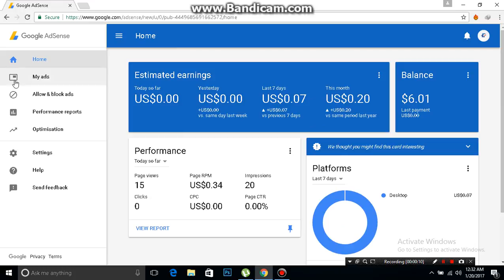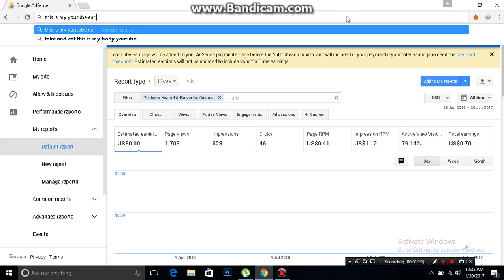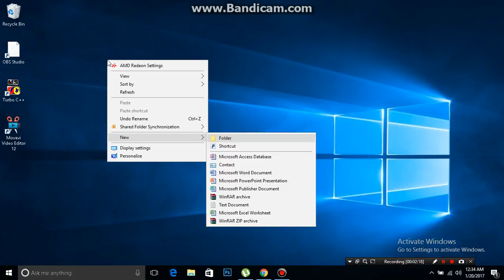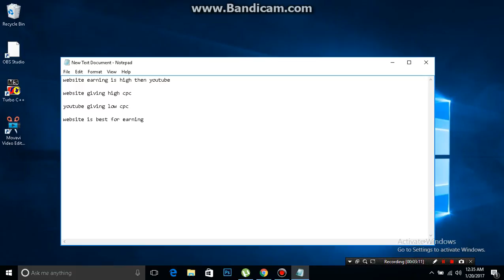youtube vs webiste/bloging earning report